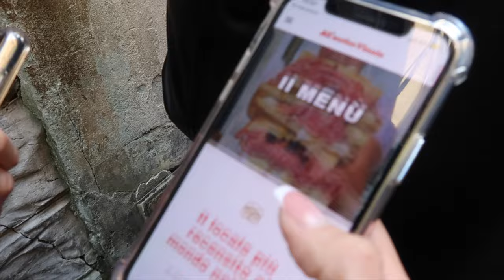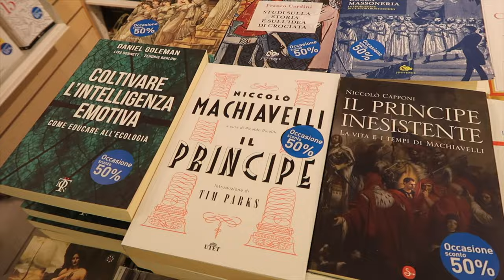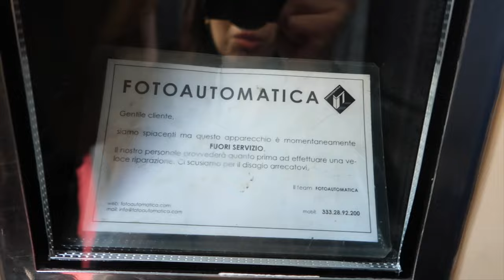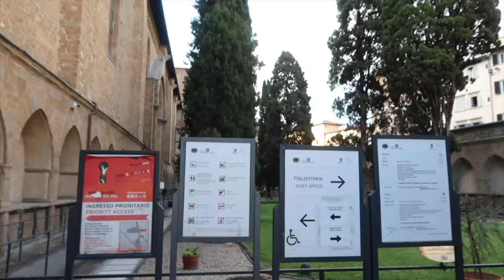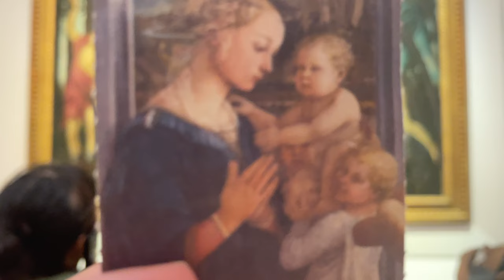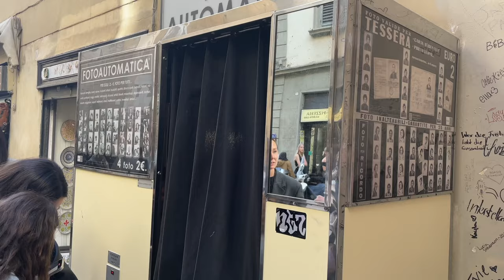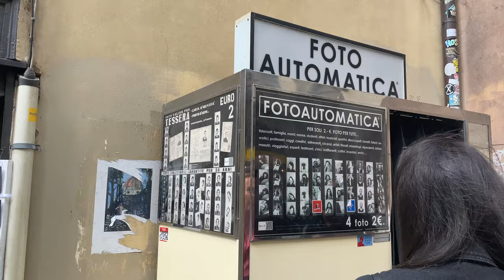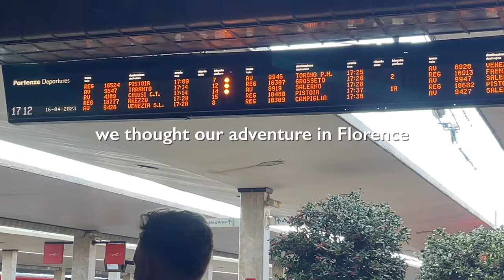What to do in 72 hours in Florence 🎨 Tips, food, places, exploring the city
Italy series pt.5
We’re going to my fav city in Italy aka Florence! 😎 Getting your summer trip to Italy covered with this Italy guides and videos! FYI all the places we had lunch @ are worth sharing, hence there is no mention of where we stayed because.. well 👀💦
I’m also giving you some tips to travel around Italy and things to know before coming that might be helpful if you plan to visit more cities during your stay. I highly recommend coming by train: it’s super close to the city center and overall less stressful since you can carry whatever and it’s not going to be a long ride. (Naples - Florence is a 3 hours ride). Enjoy the video while I talk you through some history of venice, tips, facts and overall my experience in this beautiful place :) Let me know if you like this more documentary / in-depth format!

Italo (doesn't have a pass but they have a carnet(?) of a certain amount of rides that is more convenient and gives you points - you only need to sign up to get points -)

subs: 2,100

FOLLOW ME ▹

FUN STUFF  ▹

MUSIC ▹

▹ FILMED & EDITED BY ROSA D’ANIELLO

CAMERA ▹
‣ Canon G7X Mark II
‣ Dream camera

TRIPOD ▹
‣ TikTok viral tripod that I am glad I bought

MICROPHONE ▹
‣ Great affordable option
‣ Dream Microphone

‣ Been using this one since forever and it's great AND affordable
‣ Upgraded to this one once I got my new MacBook Pro M1 Max because it’s faster!
‣ Camera SSD (I got the 64 and the 125 gb)